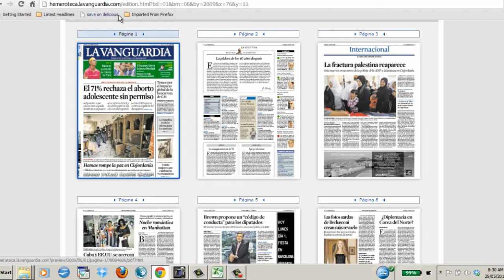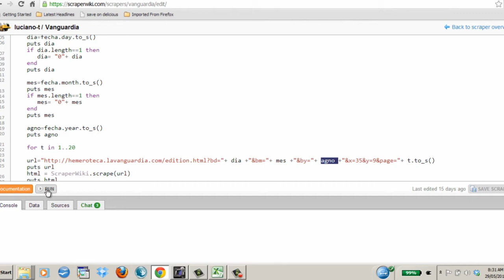Looking for Patterns: understanding the role of the Data Librarian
Luis Martinez-Uribe explains the role of a Data Librarian through a use case where the Data Librarian recognizes patterns that allow for the development of scraping scripts to return PDFs of newspaper articles.